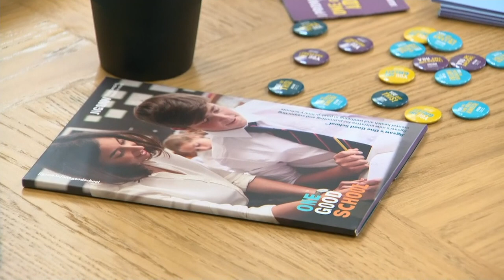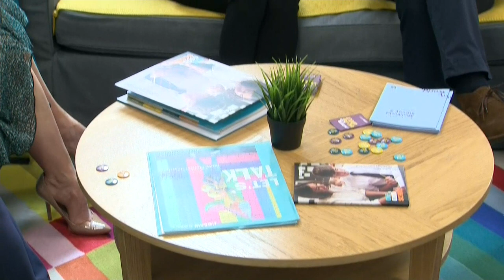Prince William and Kate Visit Youth Mental Health Charity In Dublin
The Duke and Duchess of Cambridge visited youth mental health charity Jigsaw in Temple Bar, Dublin, on the second day of their Ireland visit.

William and Kate sat down with people supported by the charity to hear about their experiences, and then spoke with a group of campaigners and community members to discuss the contributions of Jigsaw to their fields and communities.

They then exited down 'Love Lane', a lane decorated with romantic quotes from film and literature.

Report by Victoria Conner.